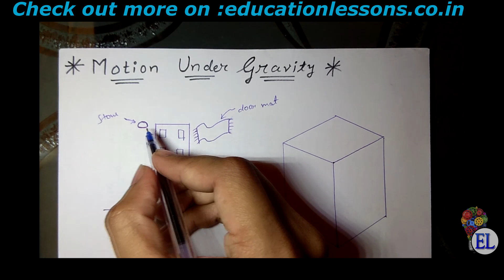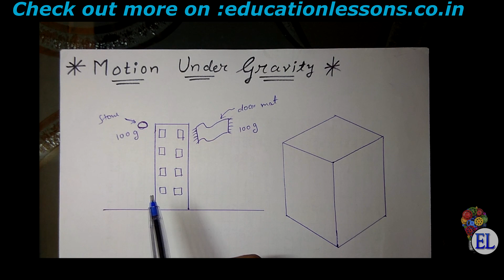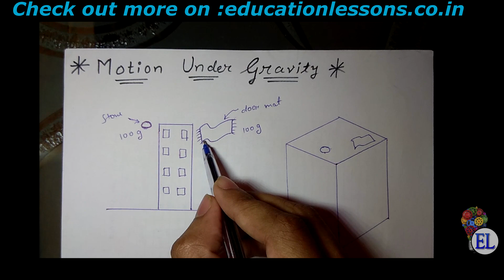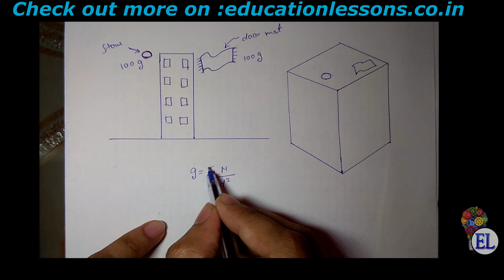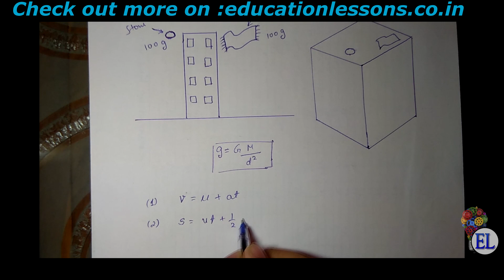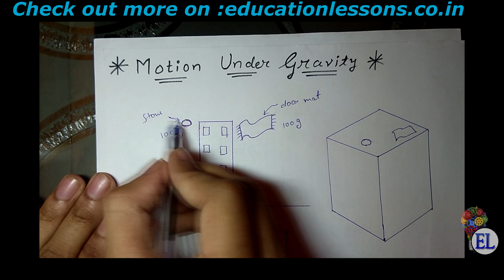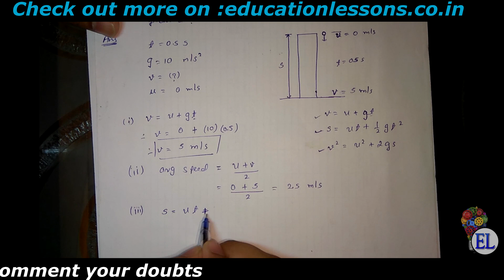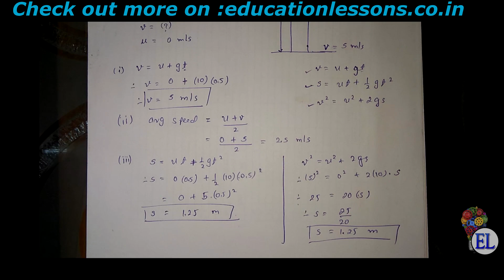Motion under gravity with numericals (Theory+numerical) | Gravitation class 9 | Hindi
We all know that objects falls directly on the earth due to gravitational force of earth.
Let's take an example of stone and carpet having equal mass of 100 grams. Now allow them to fall freely from a same building (from same height).
What you think. ? Who will win..? I mean what comes down first...?
Will both the objects comes down at a same time...?
What will be the velocity, time and acceleration...?

In this video, all these concepts are explained with suitable examples, so that it is easy to understand.
Also numerical is solved based on same concepts. So watch the video and comment us if you have any doubt.